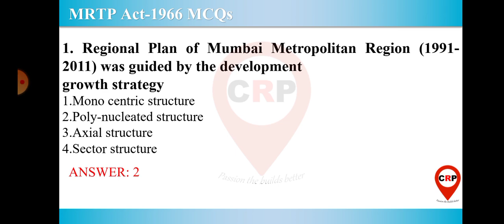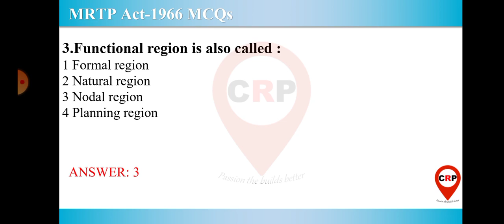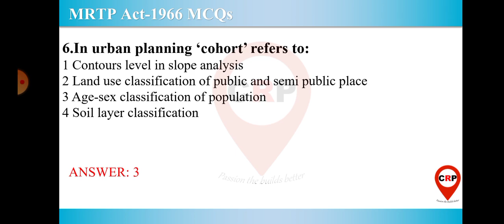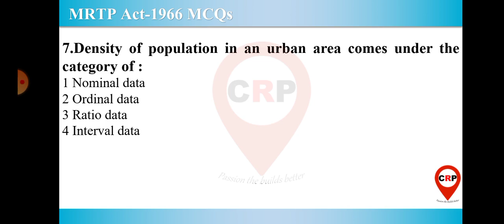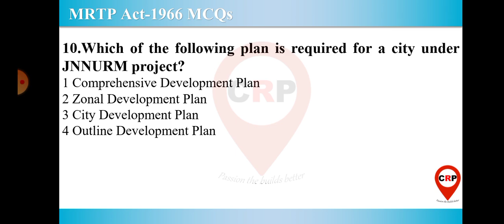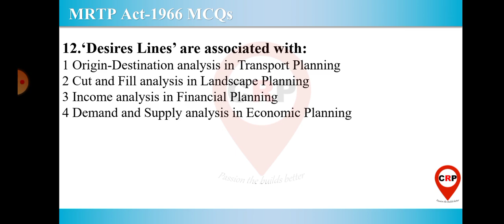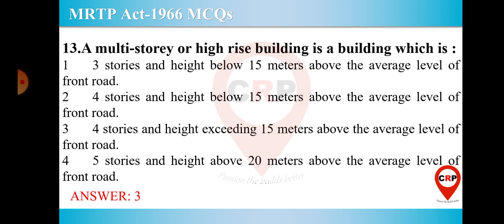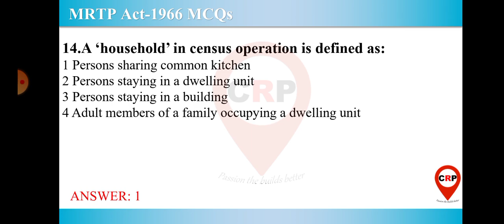crp / Mixed Syllabus/ Most Probable MCQ/ATP Exam 2022 by Civil Reference Point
In this video you will get Most Probable MCQs on the Mixed Syllabus for the "Assistant Town Planner Exam 2022"

Assistant town planner exam 2022 , a very important fact about this exam is that exam time is very less as compared to other technical exams.

That's why the preparation for this exam should be properly planned.

To check the knowledge of prepared syllabus, we have to solve number of questions related to the syllabus ,

and that's why we provide you a platform to test your knowledge here

Go through video and you will get questions and it's four options, out of which you have to select one option and check the right answer just next to the question

to get more questions, comment us on which topic you required question

Playlist Link for Assistant Town Planner Exam 2022 IMP MCQ:-